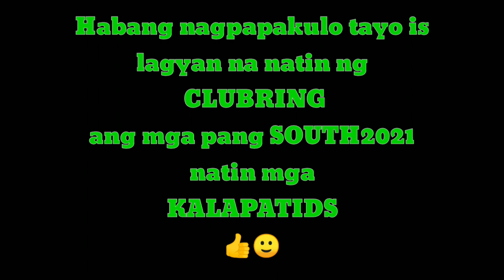Naglagay na tayo ng CLUB RING sa mga inakay at nagbigay ng malunggay vitamins sa ating mga kalapati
Nagsuksok na tayo ng clubring sa mga inakay nina digong at nagbigay tayo ng malunggay para silbing bitamina sa kanilang katawan.. like share subscribe wag mo din kalimutan pindutin ang notification bell para lagi ka apdated sa aking mga iaapload na video. Salamat! 👍🙂